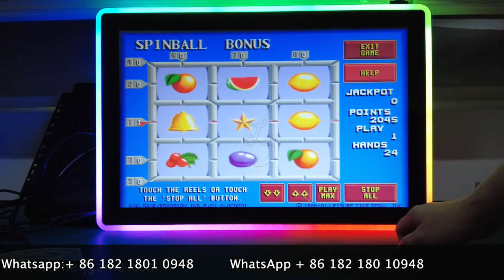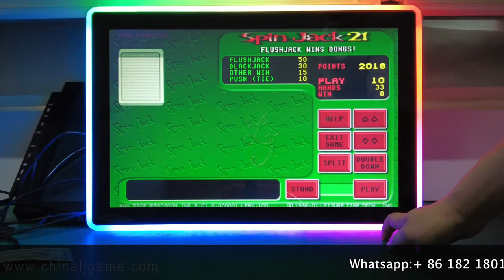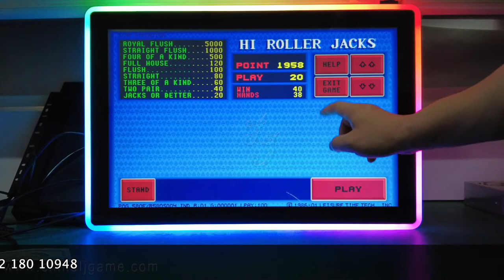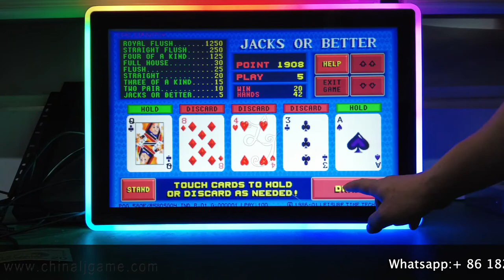POG 580 Gaming Play POT O Gold touch Screen Gaming Monitors For Sale